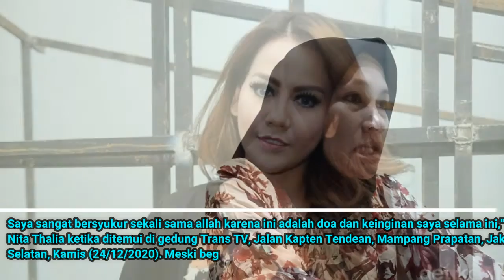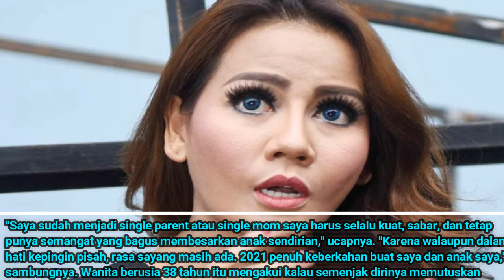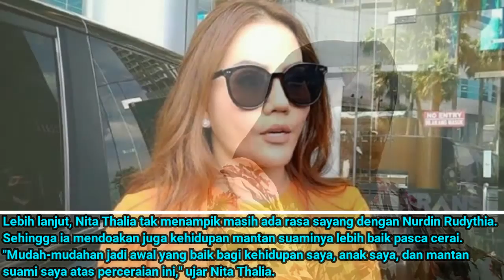Akui Tidak Mudah Jadi Janda, Nita Thalia Minta Mantan Suaminya Bantu Urus Anak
Nita Thalia sangat bersyukur ketika mendengar kabar gugatan cerainya terhadap Nurdin Rudythia, dikabulkan majelis hakim Pengadilan Agama Jakarta Utara.